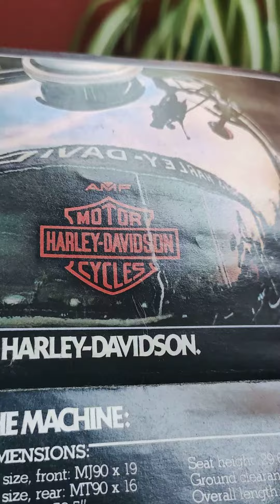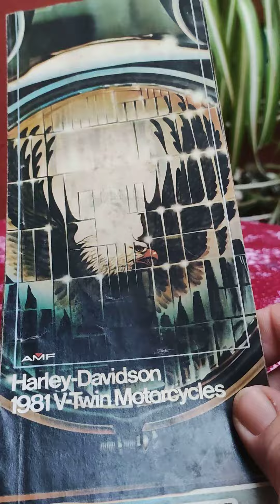Amf Catálogo Harley Davidson 1981 V-twin Motocycles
Catálogo de Motos Harley Davidson 1981 V-twin Motorcycles
Completo
Desplegable
Ideal coleccionistas o amantes de las motos
Vean video

Precio 💲3000

OPOR-TU-NI-DADES
oportunidadesbpym

ACEPTAMOS MERCADO PAGO
También tomamos permutas antigüedades cómo radios, relojes, cubiertos, juguetes, bicicletas, accesorios o repuestos de bicicletas antiguas , coleccionables o escuchamos otras permutas

Interesados llamar o mandar
o pasen su celular asi los agendamos y arreglamos

ESTAMOS EN CARAPACHAY, VICENTE LOPEZ
HACEMOS ENVIOS PREVIO GIRO BANCARIO O PAGO POR MERCADO PAGO

 ⚠️SE RESERVA ÚNICAMENTE CON SEÑA POR MERCADO PAGO⚠️